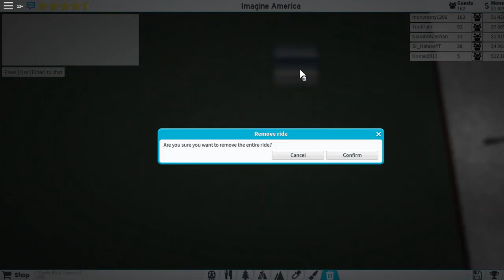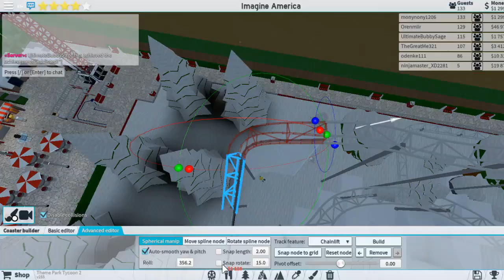❄️❄️Frozen 2 Roller Coaster Speedbuild | Roblox Theme Park Tycoon ❄️❄️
It's been a while but I played some Roblox Theme Park Tycoon to celebrate Disney's Frozen 2 coming to theaters!  Frozen is my all-time favorite Disney movie.  Hope you enjoy!   It's soothing and relaxing and satisfying to watch it all come together -- even though I ran into more than a few glitches!  I'm out of practice!

We are child-friendly gaming channel run by a Gaming Mom named Mony Nony featuring Roblox-specific games like Bloxburg, Theme Park Tycoon 2, Royale High and more.   Some of our favorite YT gamers include Flamingo, Poke, Seniac, ItsFunneh, Cranier Roblox, Ashley The Unicorn and ImaFlyNmidget.

You will never see or hear on our channel:
Cursing or Insults
Violence of any kind
Bullying of Fellow Players